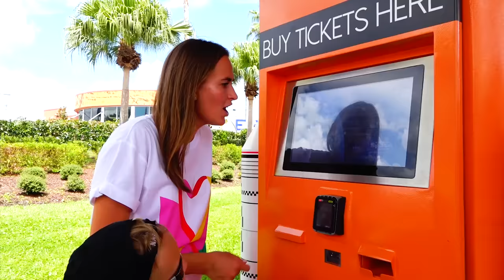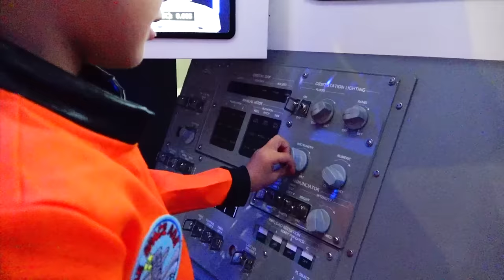Vlad và Nikita muốn trở thành phi hành gia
Mọi đứa trẻ trong tuổi thơ đều mơ ước trở thành phi hành gia. Gia đình của Vlad và Nikita đã đến thăm trung tâm vũ trụ, nơi những đứa trẻ có thể nhìn thấy sự phóng của một tên lửa không gian thực sự.